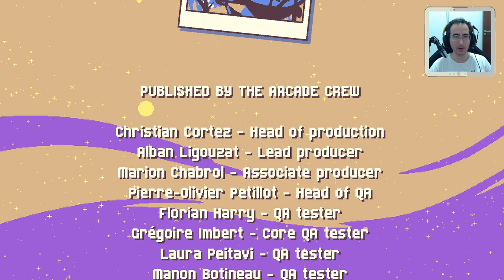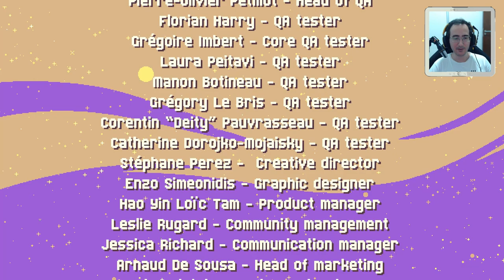KUNAI | PARTE FINAL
Jogamos Kunai - Metroidvania Sensacional para Switch

Viramos um Tablet Robo Ninja que foi feito para salvar a terra.
Fomos para o espaço enfrentar o ultimo chefe do jogo , Lemonkus

Fizemos o Desafio do Skebin

 Baratinho na Steam ( r$ 36,00 )

Programas Utilizados
GeForce Experience
DaVinci Resolve
Pazera
OBS Studio

Titulo: KUNAI | PARTE FINAL